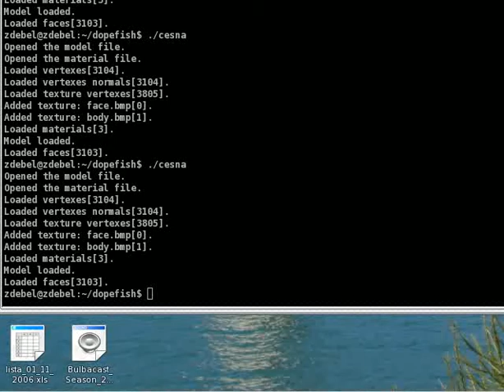DOPEFISH !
ok, so it's almost perfect, there are a few white spots, I have no idea why, maybe I've missed something in the code, owel